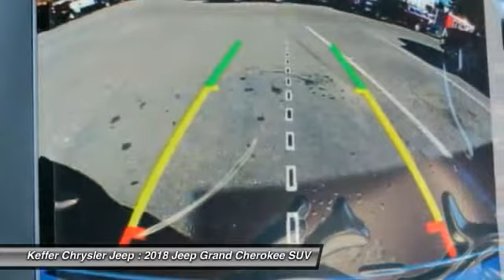2018 Jeep Grand Cherokee Charlotte NC J188161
2018 Jeep Grand Cherokee Sterling Edition